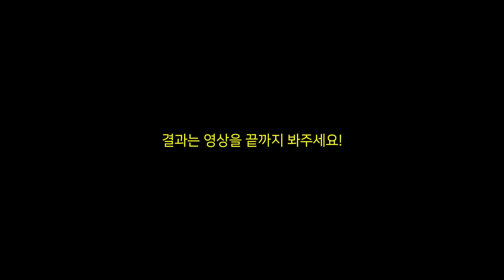오늘 같이 잘래?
🎁요즘 핫한 시티뷰 수영장이 무제한! 방문객 전원 선물 증정!🎁
트렌디한 호텔에서 반값 호캉스 할 사람!?

채널에 가입하여 혜택을 누려보세요.